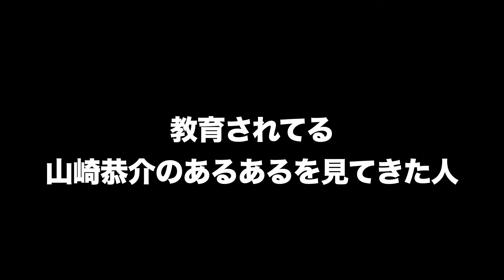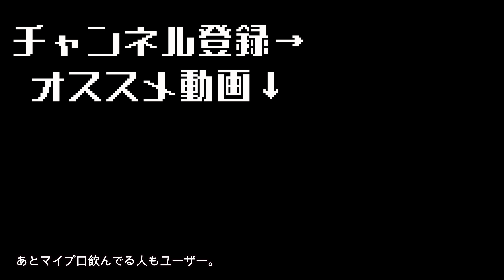【筋トレあるある】普通の筋トレあるあるを見てきた人と山崎恭介の筋トレあるあるを見て育った人の違い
環境がその人を変えると言いますからね。

2ndチャンネルはこちらになります！⁡
◆山崎恭介のやりたいことだらけ↓⁡
アパレルのサイトはこちらから！⁡